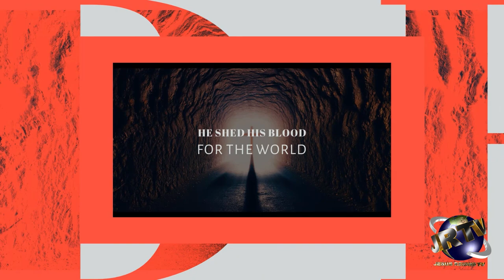Nigerian Presidential Elections Results Delays | Prophecy Fulfilled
You can now be part of our ministry kingdom financiers all over the world and help Jesus Reigns Tv take the Gospel of Jesus Christ around the world by donating/ sowing your once off or monthly covenant seed in our Ministry anywhere in the world.

ALTERNATIVE PAYMENT METHODS

OR

Branch: 250655

FNB SWIFT CODE:FIRNZAJJ

Branch: 250655

Show less